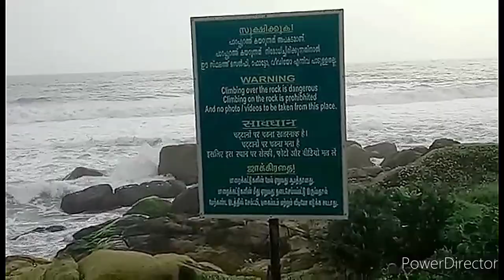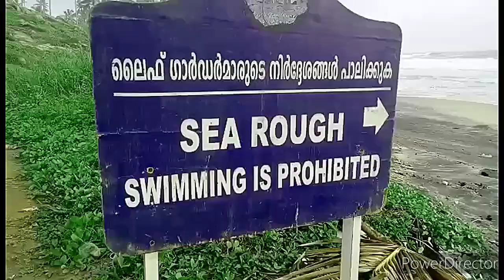kollam beach sunset view || coconut trees|| Kerala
Kollam Beach in Kollam district offers an array of beach activities to tourists. Kollam is home to Chinese fishing nets, Chinese water pots and sampan-like boats.